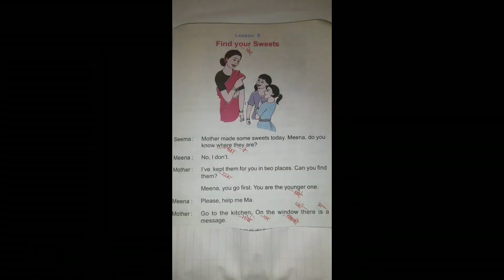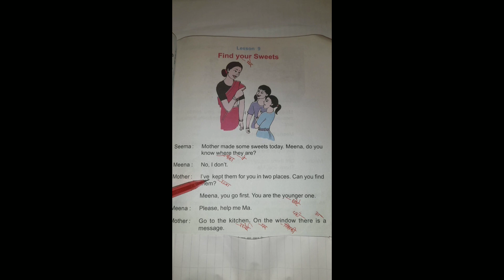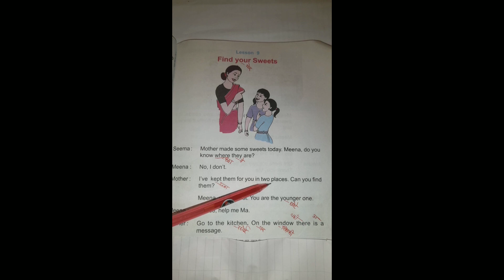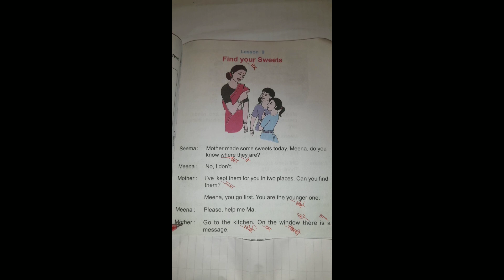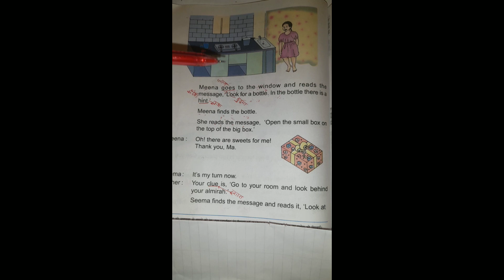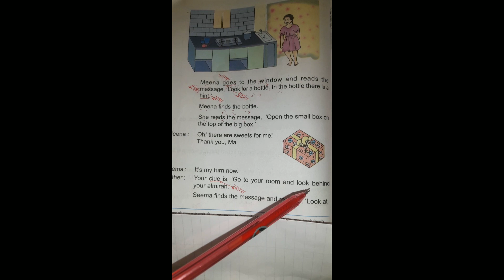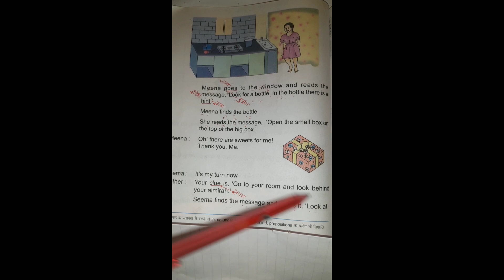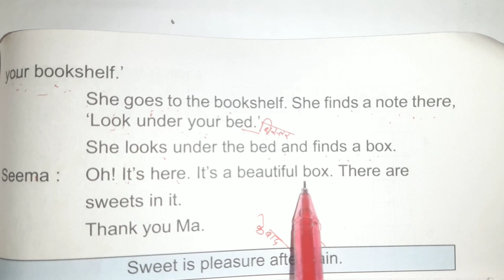अंग्रेजी पढ़ना और बोलना शुरू करे बिना किसी गलती करे।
English पढ़ना और लिखना कैसे सीखें?

इंग्लिश की किताबें पढ़ें ...

अंग्रेजी की अखबार पढ़ें ...

अंग्रेजी पढ़ने और सीखने में जल्दबाजी न करें ...

अंग्रेजी पढ़ने और सीखने के लिए टाइमर का प्रयोग करें ...

अनुशासन का पालन करें ...

अंग्रेजी लिखने का नियमित अभ्यास करें ...

इंग्लिश डिक्शनरी अपने पास रखें ...

English पढ़ना सीखने के लिए एप्स का इस्तेमाल

Imitate away. ...
Become visual. ...
Narrate your life.
More items..Surround yourself with English. ...
Make English friends. ...
Find study partners. ...
Use authentic materials. ...
Get online. ...
Set yourself realistic goals. ...
Listen to real English. ...
Find fun ways to learn new words..